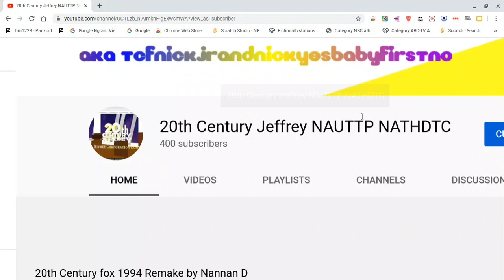Yay! I reached 400 Subscribers (Do not ruin my 400 subs party, UTTP Members!)